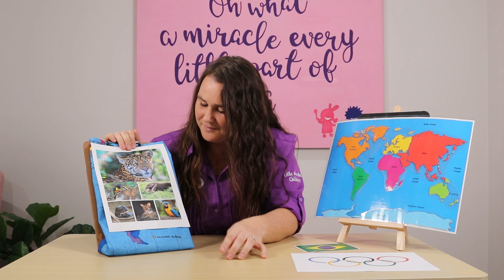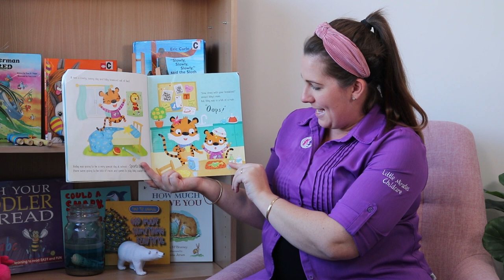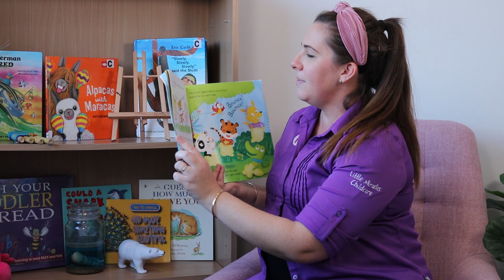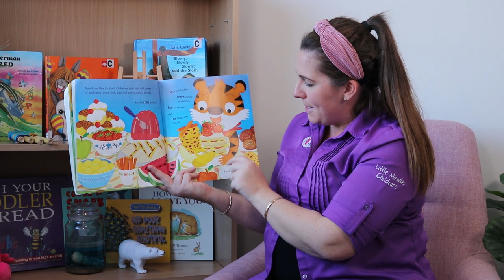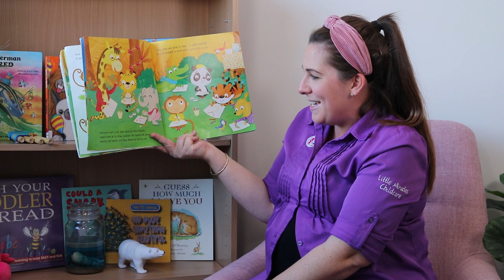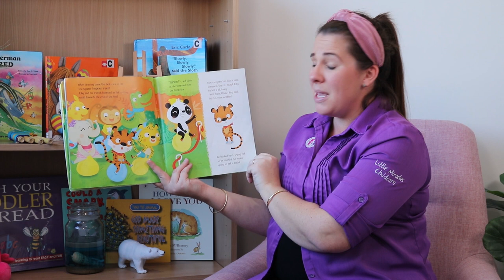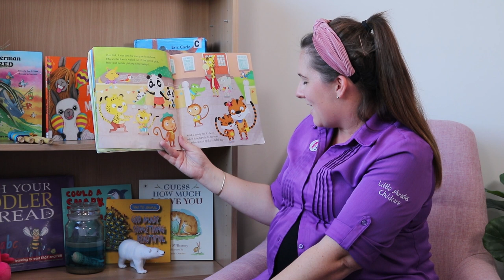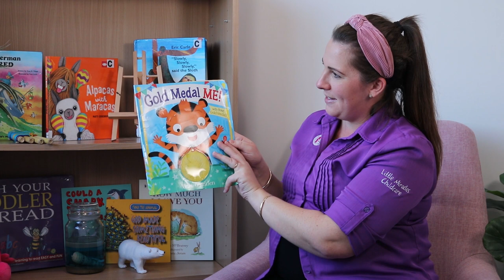Hometime with Robbie and Susie - South America Week - Brazil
Hometime with Robbie and Susie is exploring Brazil today which is where the Olympic Games were held in Rio in 2016.
We read "Gold medal me", hear a poem about a running race and make our own medals.
We are excited to learn more about the Olympics today.

You can hold a mini olympics at home with your families.